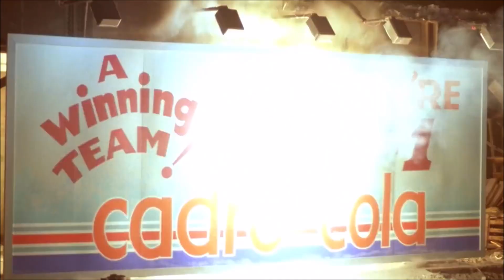Occams Laser - Deficient Justice (The Running Man (1987) [Darksynth / Synthwave]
Video - The Running Man (1987)